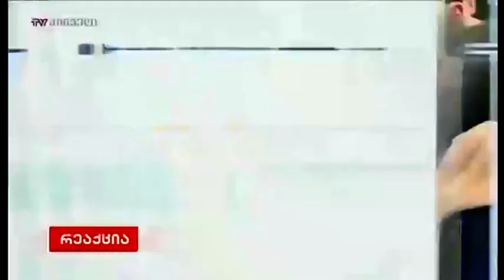რეაქცია (03.07.2018)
სტუმრები: ზაზა სარალიძე, ირაკლი აბესაძე, ელისო კილაძე, ბონდო მძინარაშვილი, ზვიად კუპრავა, ანრი ოხანაშვილი, მამა გიორგი აბდუშელიშვილი